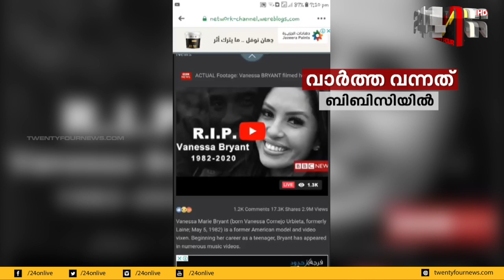കോബി ബ്രയാന്റിന്റെ ഭാര്യയും മകളും മരിച്ചുവെന്ന് വ്യാജ പ്രചാരണം